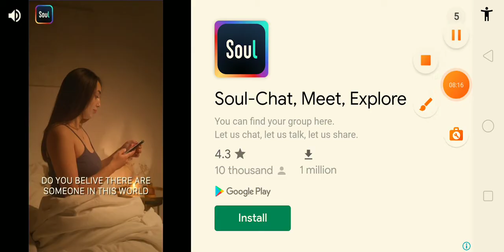رحلة طعام🐇 جديدة لعبة طبخ مطعم جنون. food Voyage Cooking Restaurant Game Level.19-22)